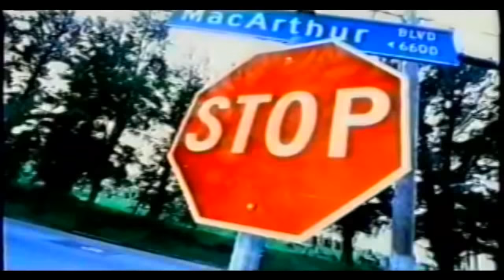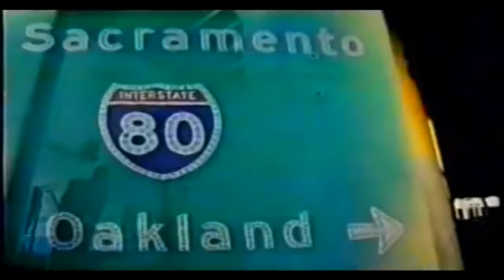Daz Dillinger - In California (Explicit)